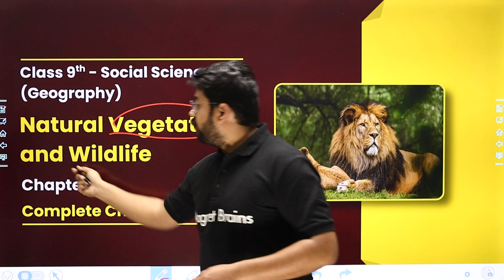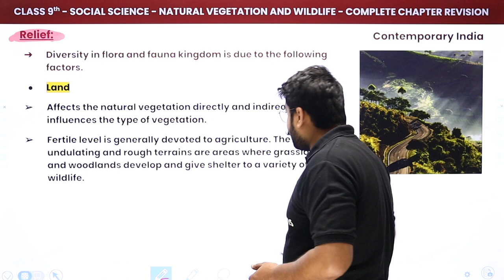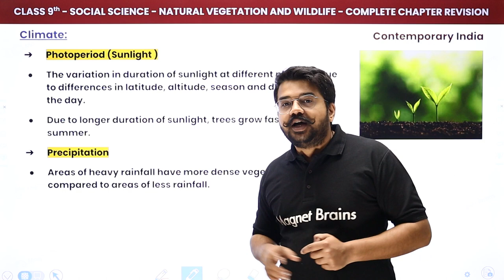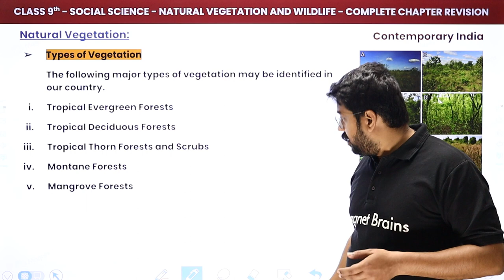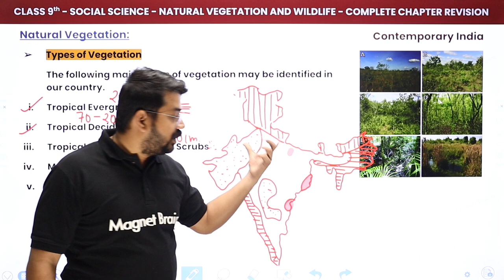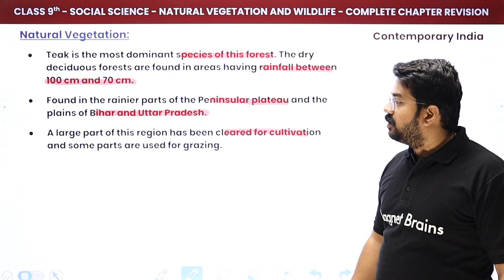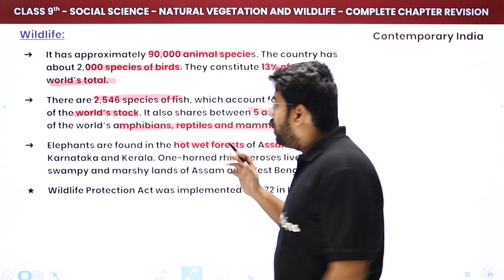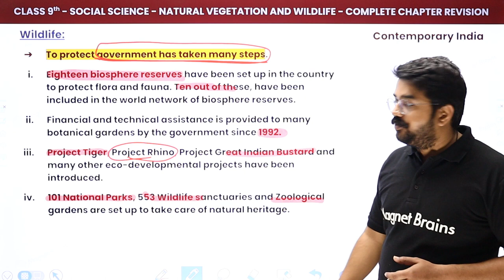Natural Vegetation and Wildlife - One Shot Revision | Class 9 Geography Chapter 5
✔️ Class: 9th
✔️ Subject: Social Science (Geography)
✔️ Chapter: Natural Vegetation and Wildlife (Chapter 5)
✔️ Topic Name: Natural Vegetation and Wildlife - One Shot Revision
✔️ Topics Covered In This Video (By Abhinav Sir): This YouTube video provides viewers with a comprehensive overview of the nine class Geography Chapter 5: Natural Vegetation and Wildlife. Abhinav sir provides an in-depth, one-shot revision of the chapter highlighting key concepts and topics. Learn essential information on Natural Vegetation and Wildlife  and the various factors that contribute to the Natural Vegetation and Wildlife of a particular region. Abhinav sir also dives into the human-induced Natural Vegetation and Wildlife change and its effects. Tune into this video to gain an extensive review and its related topics.
00:00 Introduction : Natural Vegetation and Wildlife
01:10 Introduction:
05:20 Relief:
06:05 Climate
08:11Climate:
   Temperature Characteristics of the Vegetation Zones
10:33 Natural Vegetation:
28:21 Wildlife:
33:22 Website overview